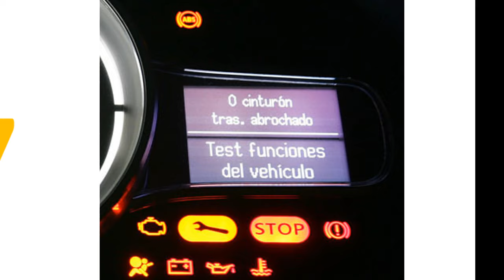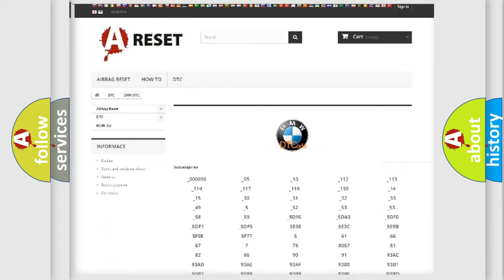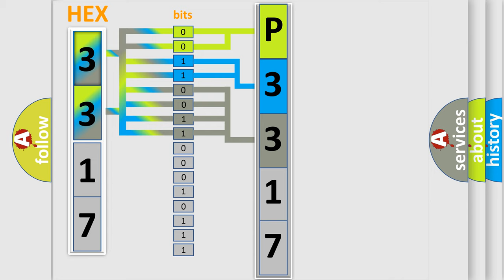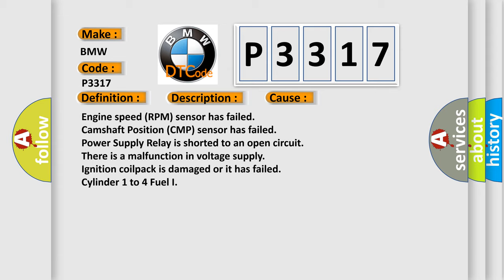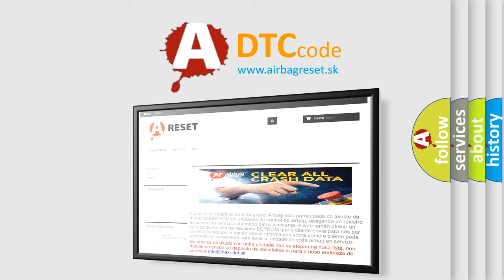DTC BMW P3317 Short Explanation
Contents:
0:21 Basic DTC analysis according to OBD2 protocol standard.
1:48 Insight into programming
2:58 A diagnostically understandable description of the Diagnostic Trouble Code
3:05 Basic error definition

Make:
BMW
Code:
P3317
Definition:
Ignition Coil Cylinder 3 Cut-Off Due to Over-temperature Condition or No Signal
Description:
Cause:
Engine speed (RPM) sensor has failed
Camshaft Position (CMP) sensor has failed
Power Supply Relay is shorted to an open circuit
There is a malfunction in voltage supply
Ignition coilpack is damaged or it has failed
Cylinder 1 to 4 Fuel I